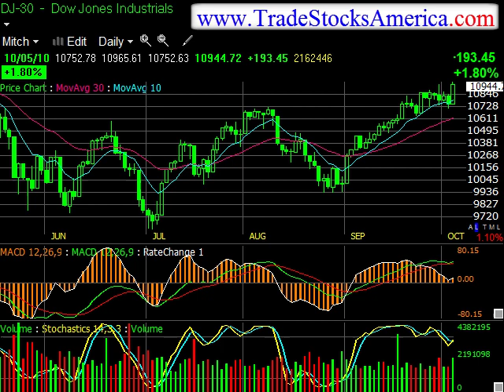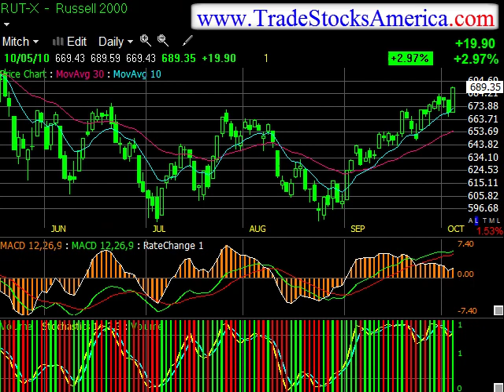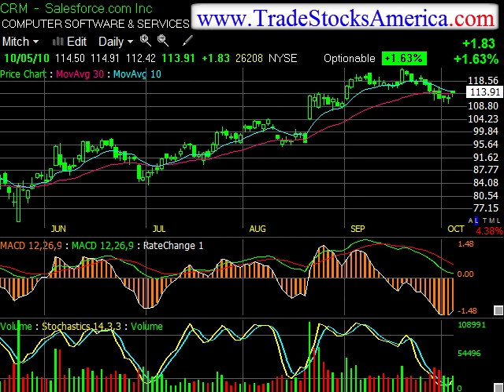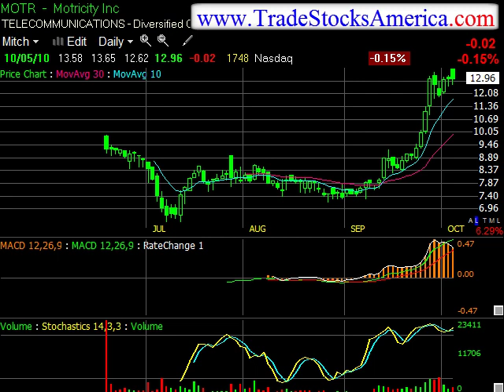Trading with the Pros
How can I buy Stocks, Investor Stocks, Brokers Stocks, Basis Trading, Low Cost Stock Brokers, Stock Trade Fee